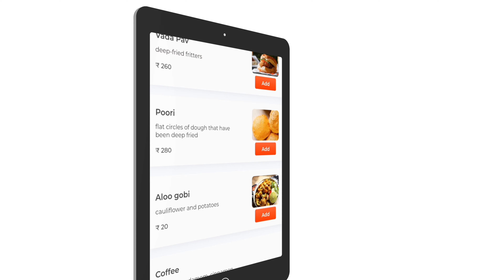#2023 Show Reel In kannada - Kachow Media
CAST - Vasu Inturi, Suneel Chiguruwada, Swathi, "Baby" Pranavi Kakarla

Editor, Director: Siva Chalicheemala

Producers: Mohan Krishna Gavvagi, Dharani Krishna Gavvagi

CEO: Suneel Chiguruwada

Cinematography: Anirudh Kaluva

Costume Designer: Roma

Makeup: Ramadevi

Associate Cinematography : Raghu

Associate Director : Yuvaraj

Post-Production : Studio Raaga - Digital Recording & Dubbing Studios, Hyderabad, India